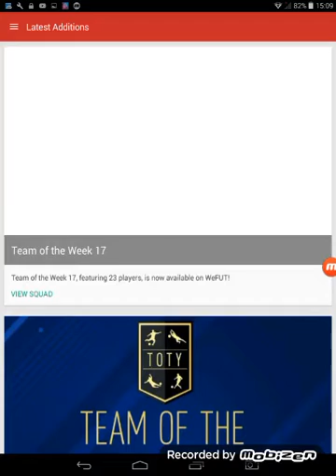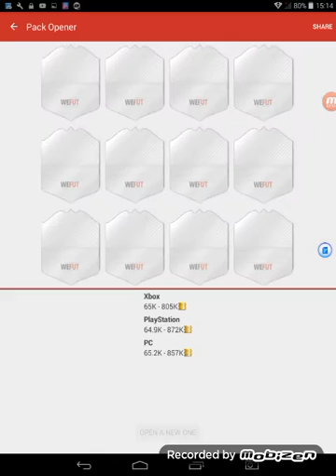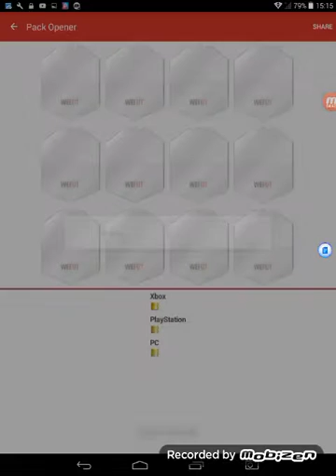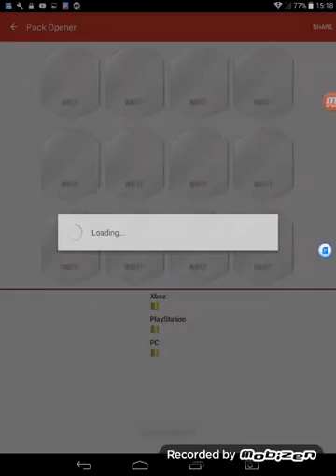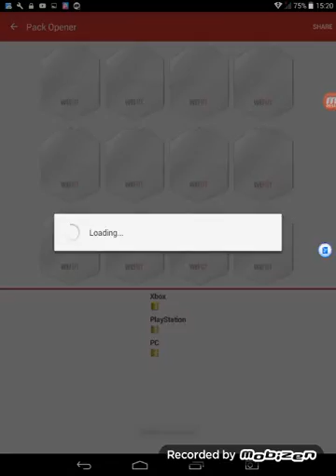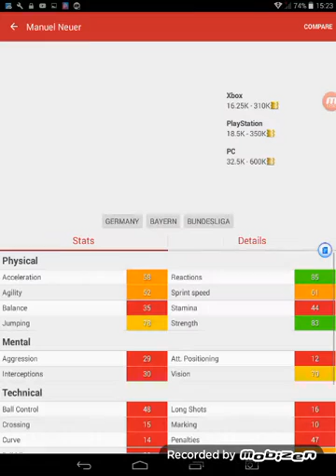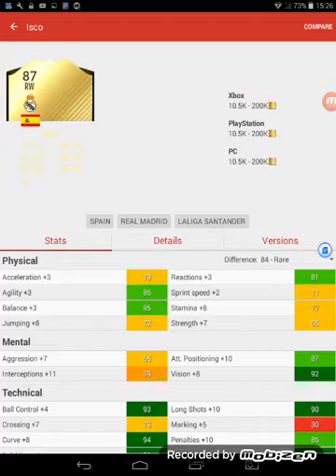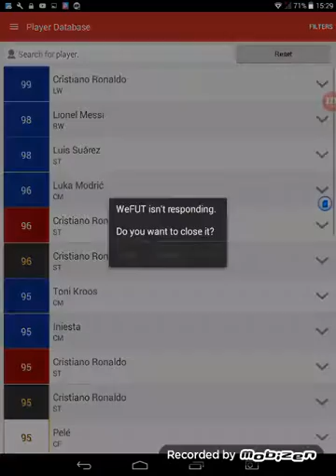TOTY MIDFIELDERS AND ATTACKERS PACK OPENING